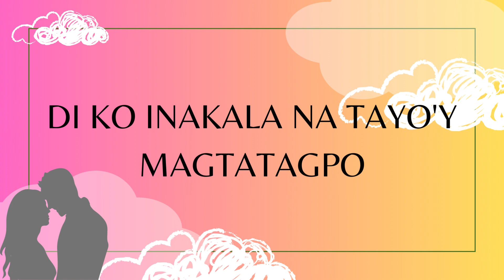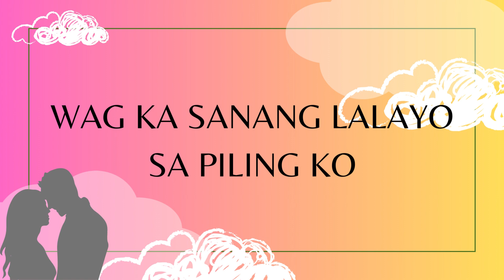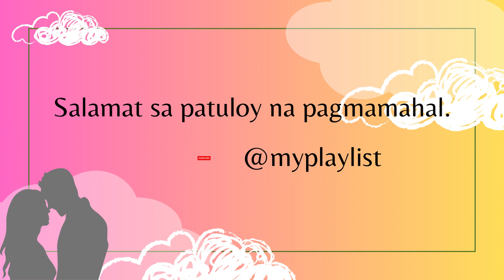Kailangan Kita - David Licauco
This song "Kailangan Kita" interpreted by pambansangginoo David Licauco is a soundtrack from mariaclaraatibarra drama series.
Credits: @GMAPlaylist